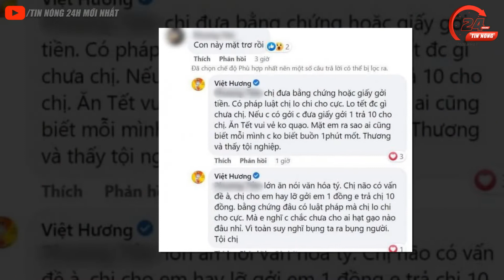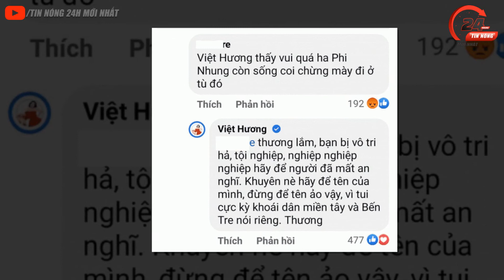Bị Chửi Bới ‘Mặt Trơ’ Vì Ăn Chặn Từ Thiện, Việt Hương Đáp Trả Đanh Thép Khiến CĐM Ngỡ Ngàng